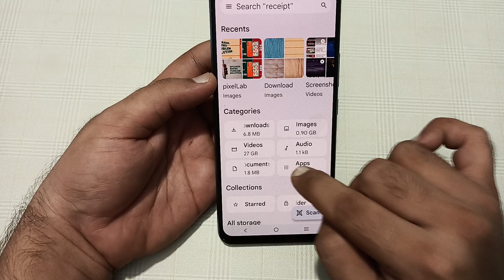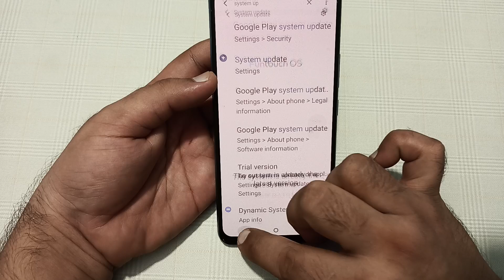call karte samay awaaz nahin ja rahi hai IQOO Z9x, how to fix outgoing call sound problem in IQOO Z9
call karte samay awaaz nahin ja
rahi hai
call karte samay awaaz nahin aati
call karte samay awaaz nahin a
rahi hai
rahi
raha hai
hai
call karte samay awaaz nahin
aaye to kya karen
call recording karte samay awaaz
nahin aana chahie
video call karte samay awaaz
nahin a rahi hai
call karte time awaz nahi aati hai